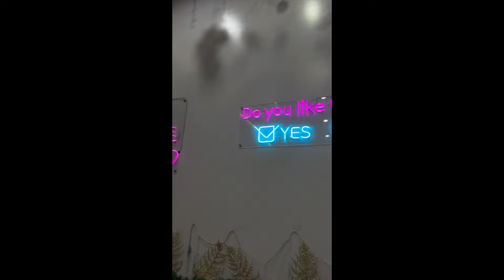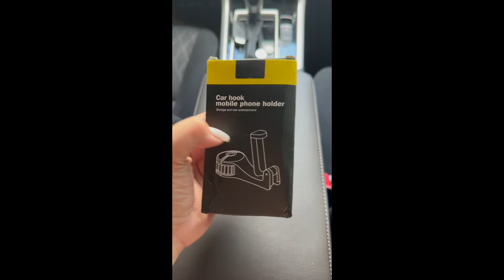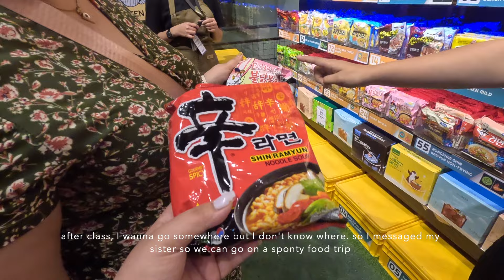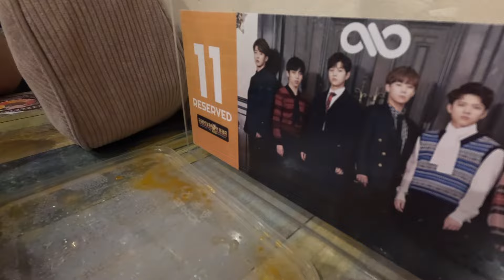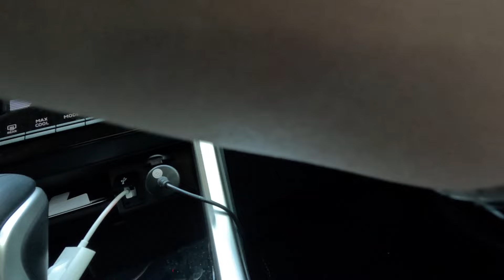buying a new car 🫶 car essentials / car acccessories with food vlog ✨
Still in awe! Posting this on the last day of June 2024 since this is one of the highlights of the first half of our 2024 🥹 Thank you PRU not only for giving me the time flexibility but also to fast track my goals. 🥹 This is definitely one of my fave documented journey of my life--big purchases like this is no joke especially if you're living in the Philippines.

Will also upload the sponty trips I had with mochi and my friends soon.

If you're looking for a mitsubishi car as well, you can contact my schoolmate and my agent:

LINKS 🔗
Car Accessories
(Can’t see the link but here’s the similar one)

Love ya'll!
~ Pahts